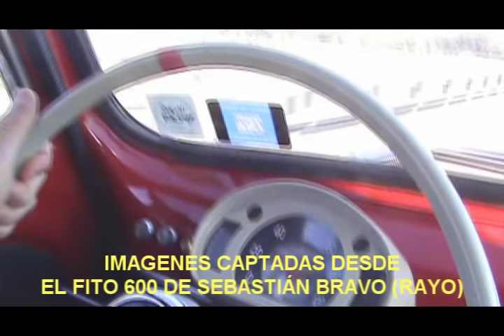CLUB FITO 600 RUMBO AL AUTÓDROMO PACÍFICO SPORT DE SAN ANTONIO - PARTE 2 - FIAT 600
PARTE 2 - El Club Fito 600 rumbo al Autódromo Pacífico Sport de San Antonio, el día 3 de abril de 2011 - Los autos van rumbo a San Antonio por la carretera - Autos clásicos classic cars - automóviles antiguos holds cars - carros de collección collection cars - carrera de autos - acrobacias de automóviles pequeños - pericia de pilotos de Fiat 600 - Pista de carrera de autos